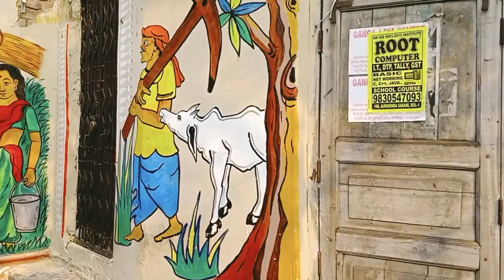North Kolkata | Street Food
best street food places in kolkata
famous street food places in kolkata
kolkata street food newtown
kolkata street food tram cafe
best street food in park street kolkata
kolkata street food menu
best veg street food in kolkata
kolkata street food recipes